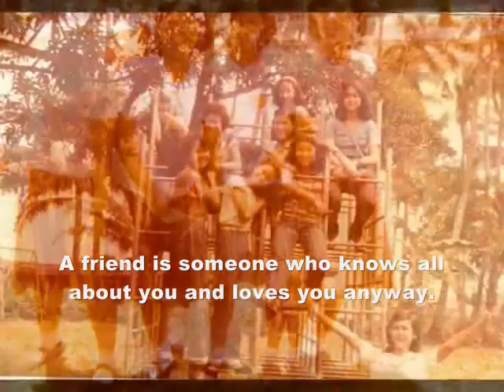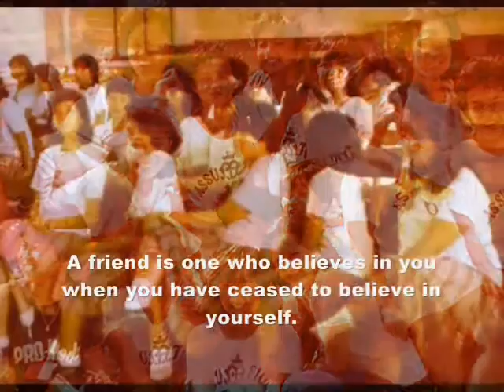ASSUMPTION GIRLS 83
a video to commemorate our 25th year as graduates of assumption iloilo